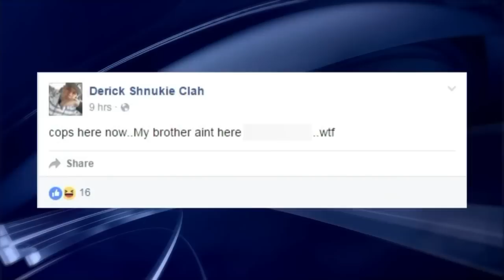U.S. Marshals offer $10K reward for info leading to the capture of each prison escapee